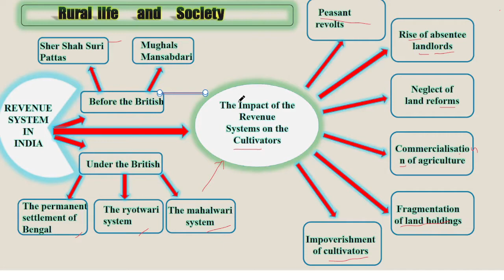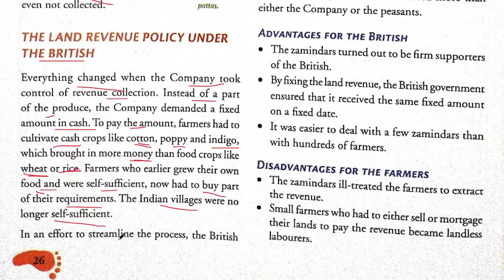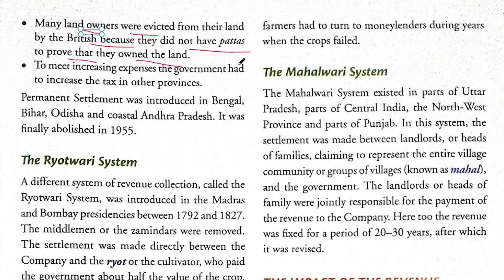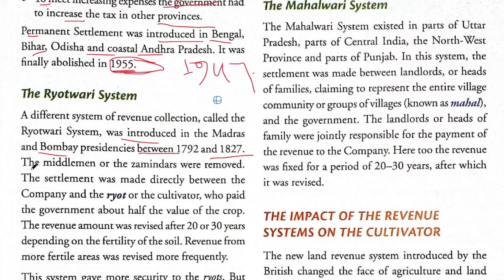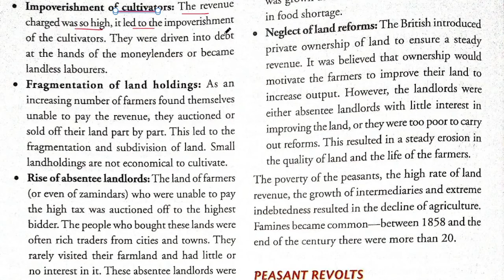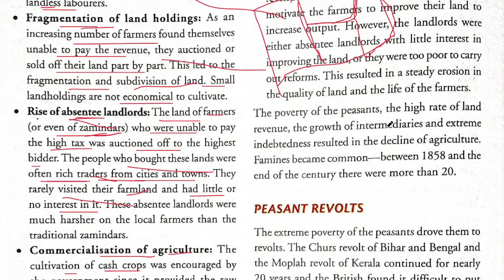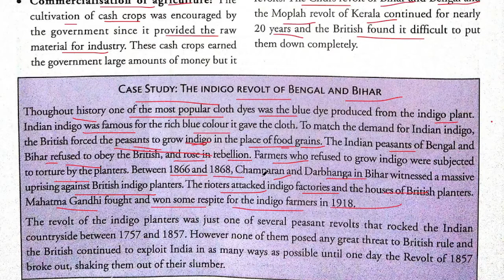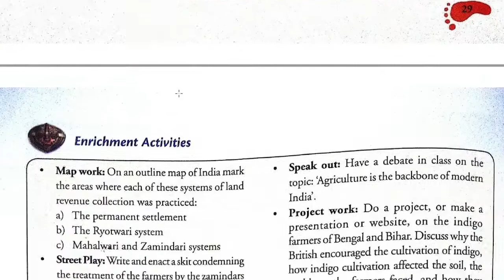Class 8 |History Chapter 4 |Rural Life And Society|Full Chapter Explanation New Getting Ahead in SST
Class 8 History Chapter 4 Rural Life And Society Explanation
New Getting Ahead in Social Science
Orient blackswan success with getting ahead in social science